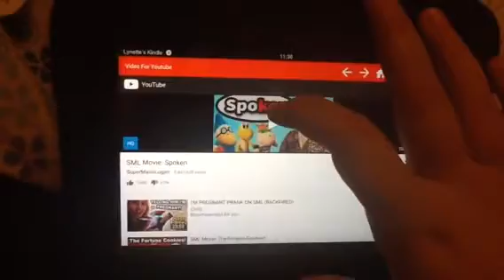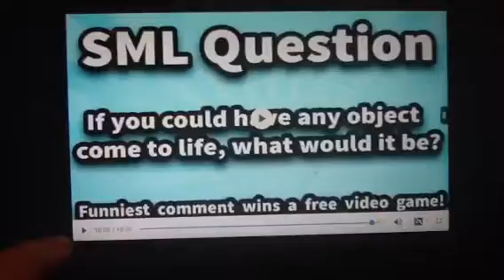Doody's Reaction - SML Movie: Spoken!